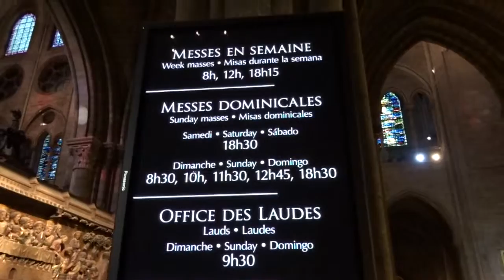Visit Notre Dame Paris 2015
Impressions during my visit on september 26.